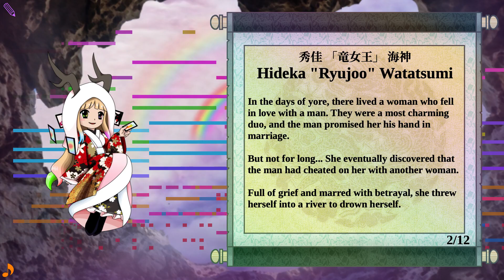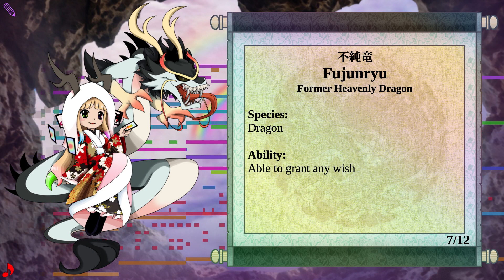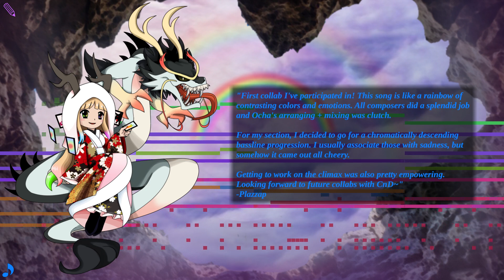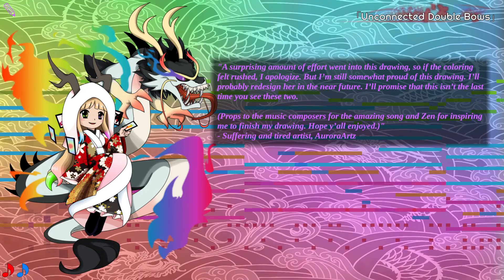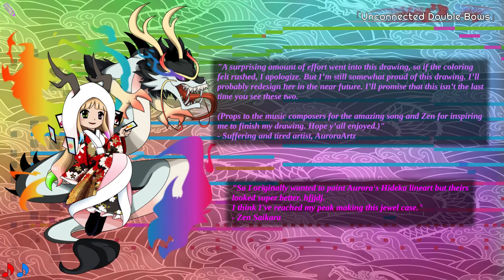【Touhou Style Original】Connection of a Lost Soul ~ Chromatic Moonbow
We didn't expect the actual jewel case to be revealed so soon so please give us some leeway.

This is a short tale of rainbow dragon who lost her way and wandered, into a land of fantasy ...